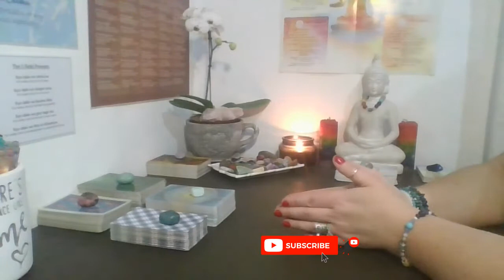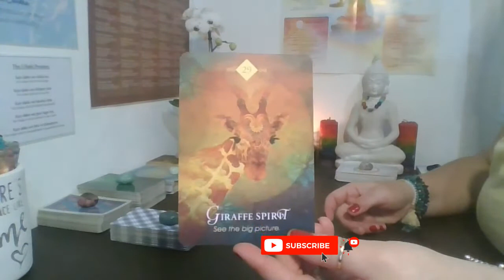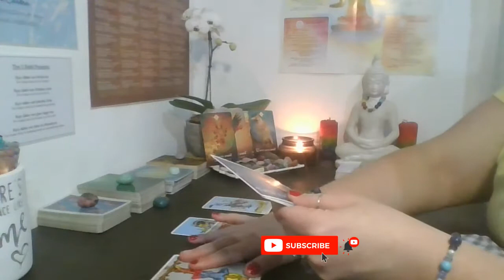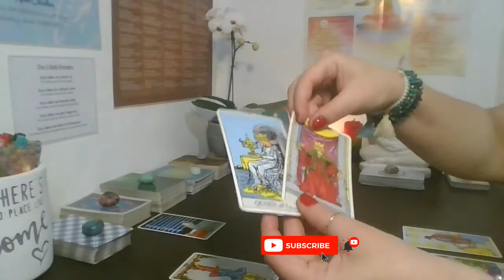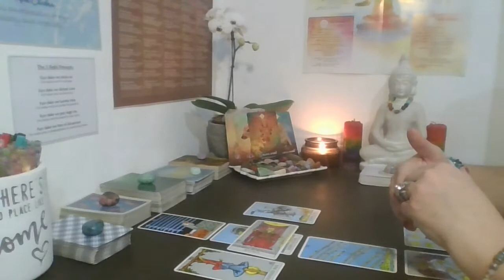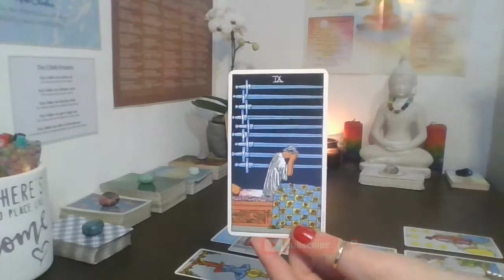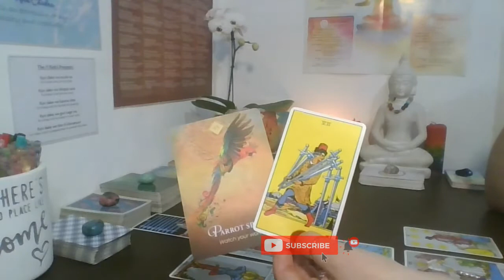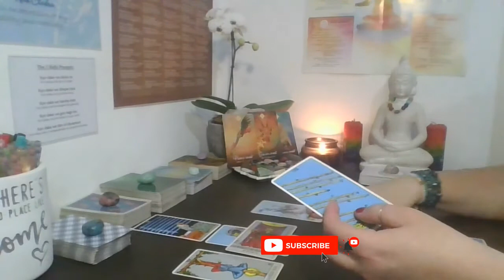Gemini 9th -15th August - Seeing the big picture!!♊🔮♊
Take what resonates with you and leave the rest for those it is meant for! ❤

Card decks used in the order they appeared:
🔮 The Rider Waite Tarot - Arthur Edward Waite